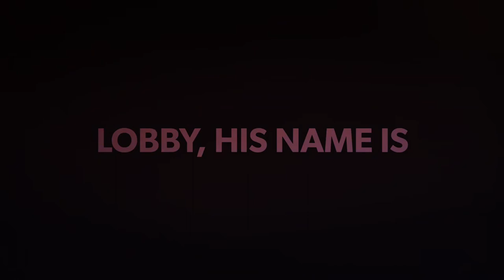🏆 I KILLED A HACKER ON THE CREW CHALLENGE !!! FPP MH BALASA REPORT - speed hack and aim bot | PUBG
This is the first time I killed a hacker while live streaming :)
Like and sub for support thank you 🔥